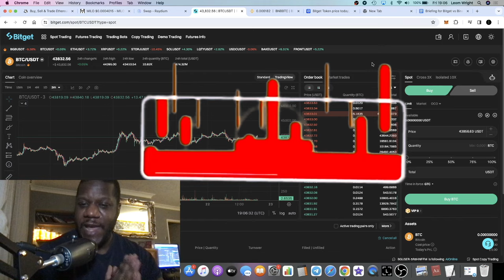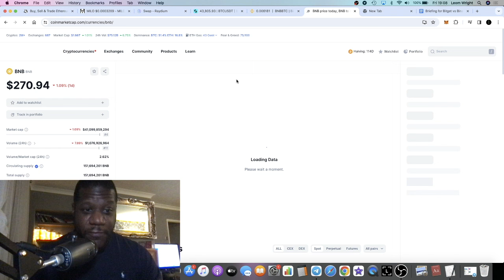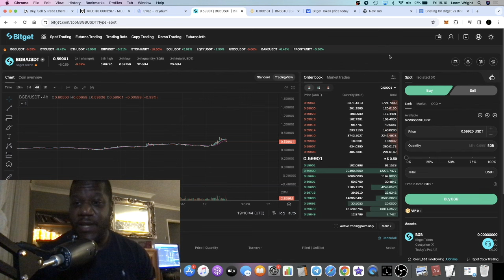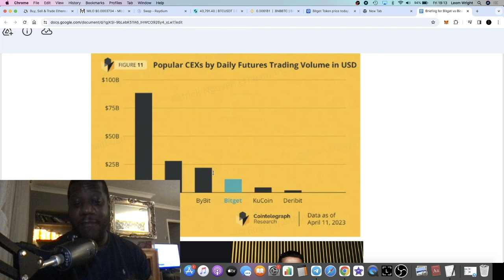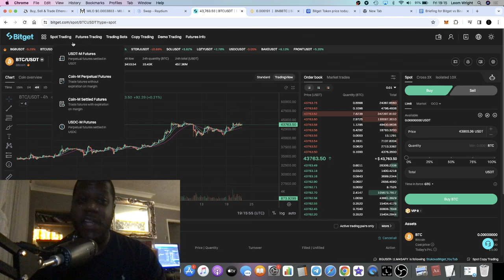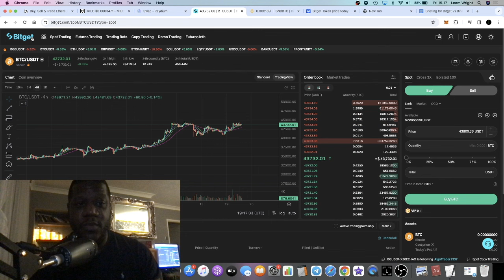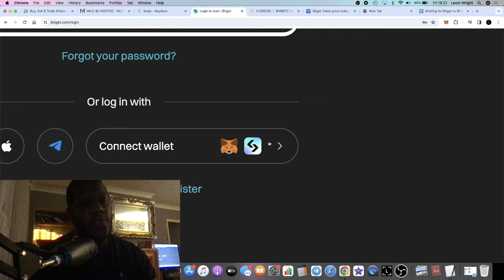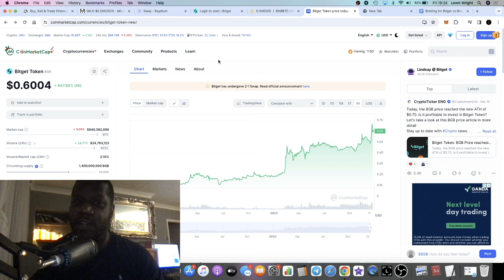Binance vs Bitget Which is the Best Crypto Exchange?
Bitget is a Secure and Reliable Asset Platform, Get access to the Spot and Futures market. Looking for Crypto Derivative Exchange? Look no further. In this video we look at some of the similarities and differences between two of the largest and most popular centralised cryptocurrency exchanges crushing it right now.. Binance & Bitget.